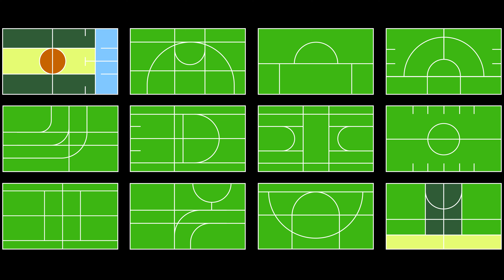WADA unveils its refreshed brand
In early 2022, WADA launched a refreshed brand positioning that calls on all of us to Raise the Game to deliver on our global collaborative mission for doping-free sport.

The positioning is reinforced by a new visual identity. We created a modernized logo that depicts a more open, engaging and impactful brand. It honors legacy elements such as a square representing the rules and customs of the game and the equal sign that evokes fairness with a human touch.

Green is our color, the playing field our home. We have expanded our palette and design to reflect the various fields of play. To capture our dedication to equal chances for all, the ‘equal’ sign inspires our visual approach. Add to this diverse, authentic imagery and an approachable, contemporary typeface, and what you have is a coherent, modern and human brand that says...WADA is determined to raise the game for athletes worldwide.